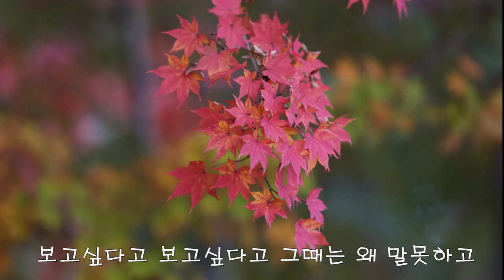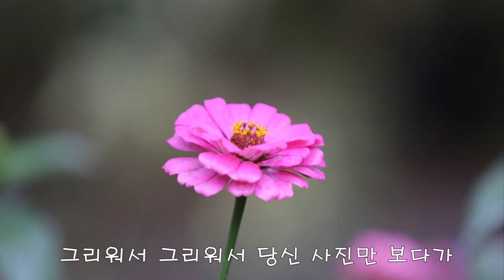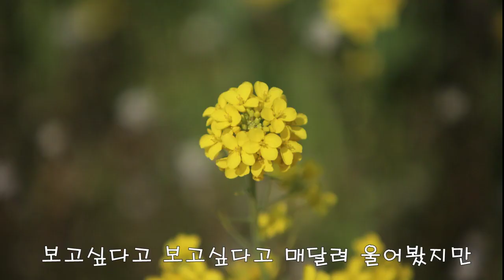그리워도 보고파도 - 석순킴